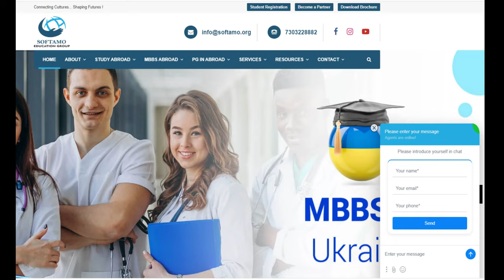Bukovinian State Medical University Vs Ivano Frankivsk National Medical University | Softamo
Bukovinian State Medical University Vs Ivano Frankivsk National Medical University | Softamo Education

Dear students,
Hope you all are safe and in good health.
Finally, after a lot of request in reference to two reputed universities namely Ivano-Frankivsk National Medical University and Bukovinian State Medical University, here we are with another video explaining and analyzing our perspective. We have no intent  to defame reputed Bukovinian State Medical University or BSMU or any other Universities when it comes to Ivano-Frankivsk National Medical University or IFNMU.
Here, in this video of Ivano-Frankivsk National Medical University Vs Bukovinian State Medical University, we have briefly presented the data which is available in public domain and easily accessible. Also, while comparing Ivano-Frankivsk National Medical University Vs Bukovinian State Medical University, we have pointed out some common parameters which are important concerns for every student and parents.
The following parameters are:
1) College History
2) Distance of Ivano-Frankivsk National Medical University and Bukovinian State Medical University from India and Kyiv (Capital of Ukraine).
4) College Tuition Fees for MBBS in Ivano-Frankivsk National Medical University and MBBS In Bukovinian State Medical University In English Medium.
5) Hostel charges while studying MBBS In Ivano-Frankivsk National Medical University and Bukovinian State Medical University.
6) Cost of living while studying MBBS In Ivano-Frankivsk National Medical University and Bukovinian State Medical University.
7) Population data
8) Accreditations of Ivano-Frankivsk National Medical University and Bukovinian State Medical University in terms of WHO, MCI, ECFMG and others.
9) International students in Ivano-Frankivsk National Medical University and Bukovinian State Medical University.
10) Faculties, Departments and Teachers in Ivano-Frankivsk National Medical University and Bukovinian State Medical University.
11) International Collaboration.
12) Positive and Negative Points in reference with MBBS In Ivano-Frankivsk National Medical University and MBBS In Bukovinian State Medical University.
13) FMGE Performance of the students from the University
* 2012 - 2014